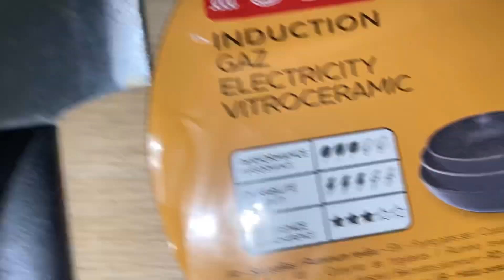VLOG Ramadan Iftar menu / hrira bricks repas simple et rapide